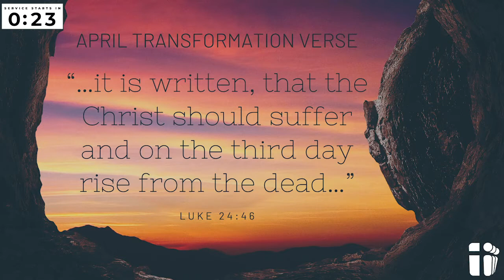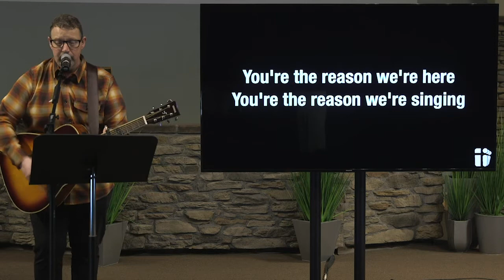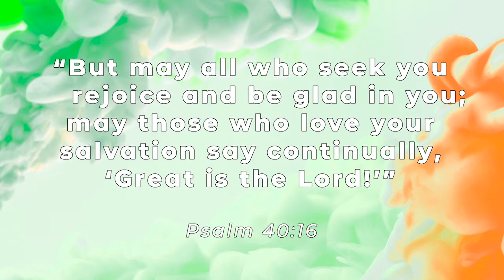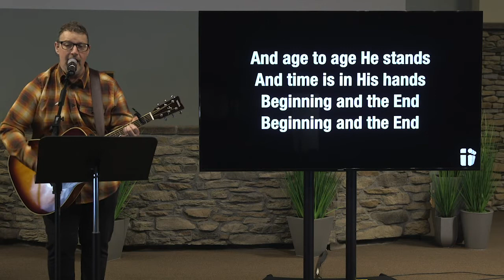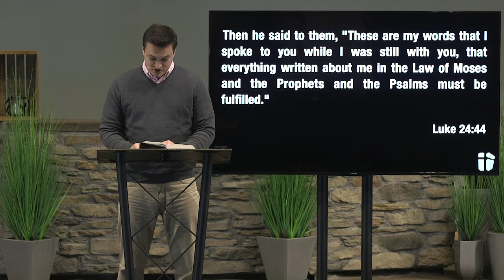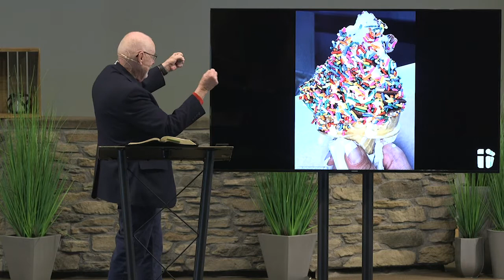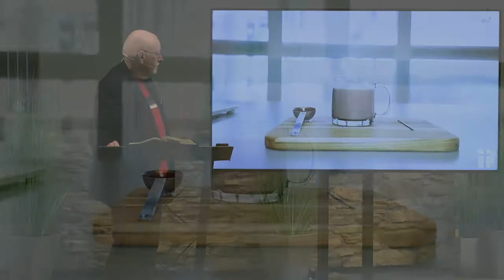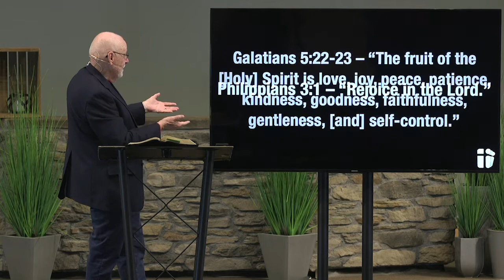Easter: "Trusting in the Risen Christ" Luke 24 4.12.20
Songs

Arrangement by Meredith Andrews, Stuart Garrard, Jason Ingram, James McDonald, and Andi Rozier
Performed by Gil Rice

Glorious Day
Arrangement by Jason Ingram, Jonathan Smith, Kristian Stanfill, and Sean Curran
Fellow Ships Music (Admin. by Essential Music Publishing LLC), Hickory Bill Doc (Admin. by Essential Music Publishing LLC), So Essential Tunes(Admin. by Essential Music Publishing LLC), and Remaining portion is unaffiliated

Arrangement by Ed Cash, Jesse Reeves, and Chris Tomlin
2004 worshiptogether.com songs, sixsteps Music, and Alletrop Music
CCLI Song #4348399 -- CCLI License # 11746642